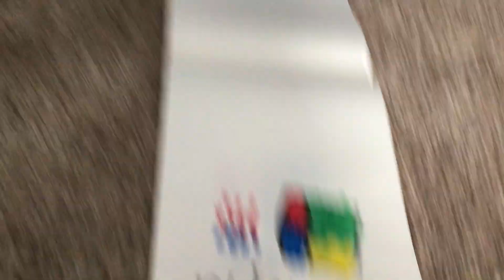Mania Season 1 Episode 1